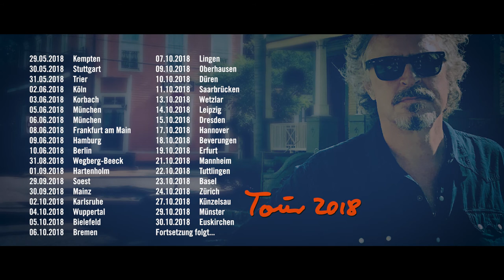NIEDECKENS BAP - Tour 2018 - Trailer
Auf BAP-Fans wartet eine große Überraschung – ja eine echte Premiere, wenn Niedeckens BAP sich von Ende Mai bis Ende Oktober 2018 wieder auf den Weg in die Hallen in Deutschland und die Schweiz macht.

Denn erstmals in der nun über 40-jährigen Bandgeschichte begleitet ein dreiköpfiger Bläsersatz die traditionsreiche Band aus Köln, wenn Wolfgang Niedecken, Ulrich Rode (Gitarre, diverse Saiteninstrumente), Anne de Wolff (Geige, Cello, Akkordeon und jede Menge andere Instrumente), Michael Nass (Tasteninstrumente), Werner Kopal (Bass) und Sönke Reich (Schlagzeug) 2018 wieder auf den großen Bühnen in über 30 Städten stehen.